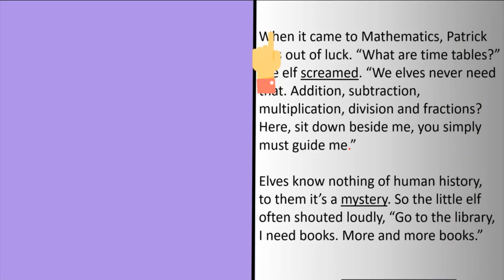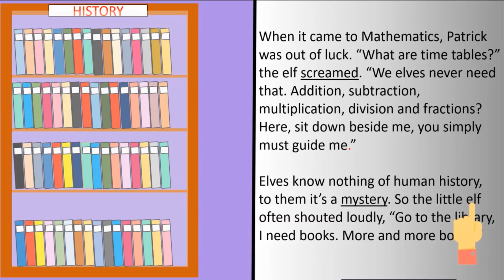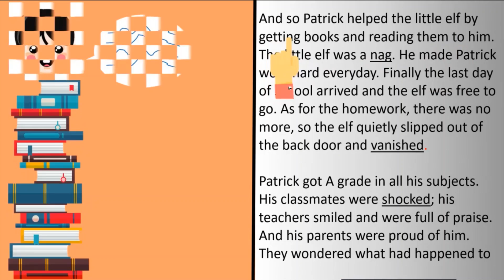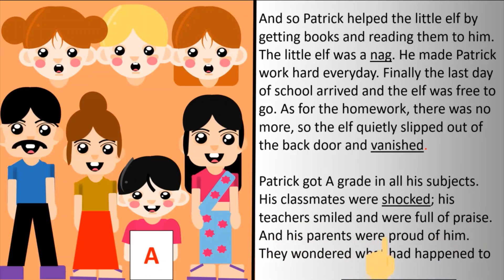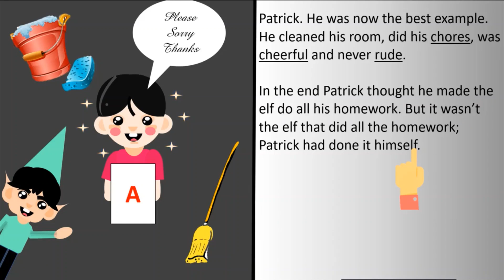Who did Patrick's home work -2